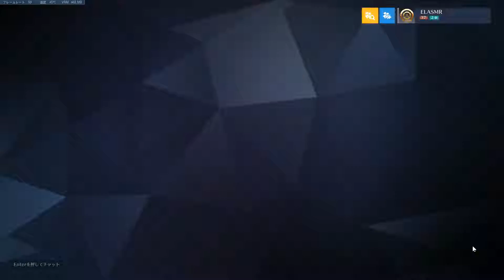Rivalry play voice ASMR ear licking Part063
Ear Licking